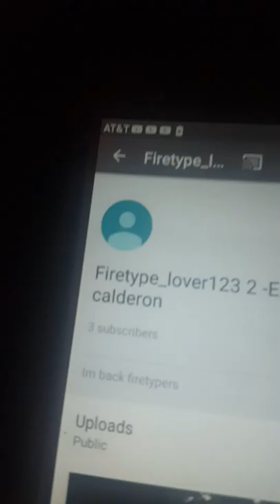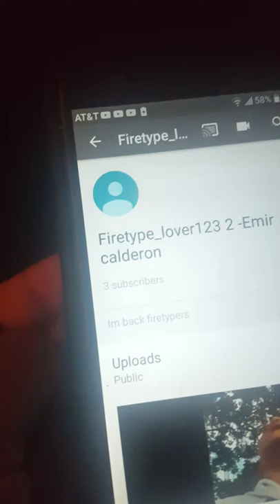The angrying annoucment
Make sure to go to my second channle the is the name firetype_lover123-Emircalderon plz give me a lot of support love you guys bye